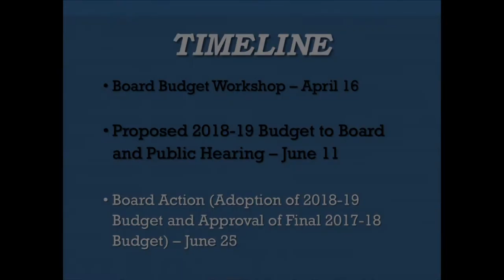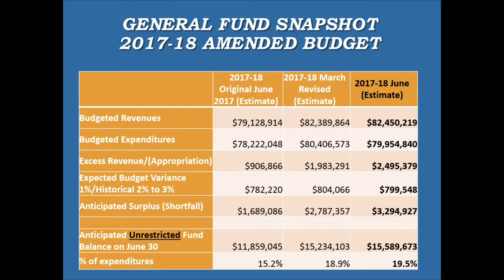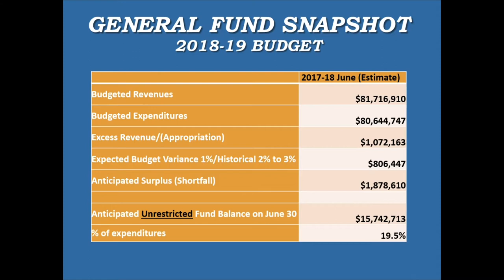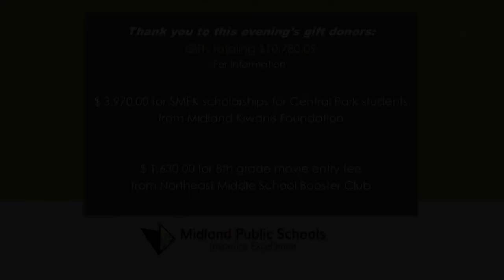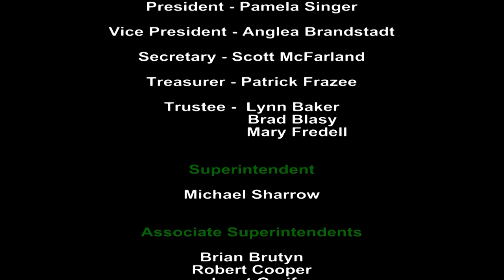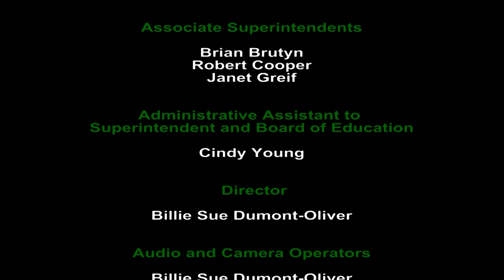Board of Education Meeting - June 25, 2018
Midland Public Schools Board of Education meeting on June 25, 2018.

This meeting will be held at 7:00 pm at the Midland Public Schools Administration Center 600 E. Carpenter Street Midland, MI 48640